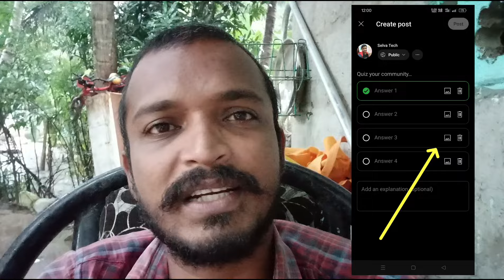COMMUNITY POST QUIZ NEW UPDATE ⁉️ SELVA TECH